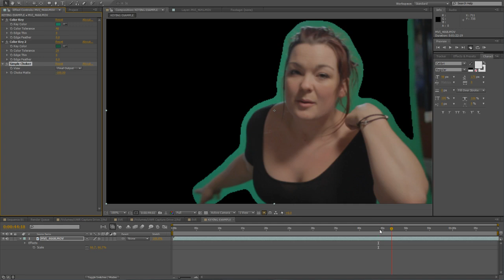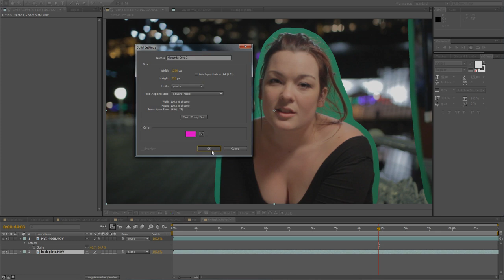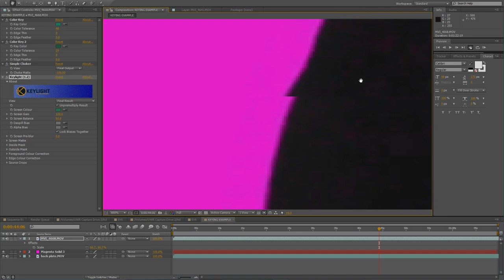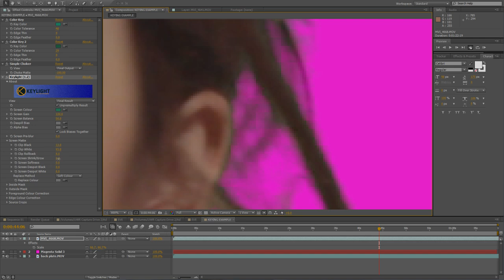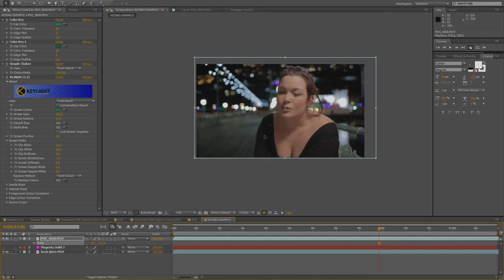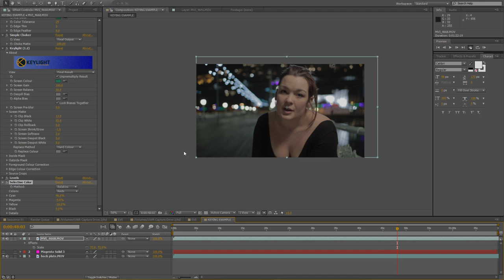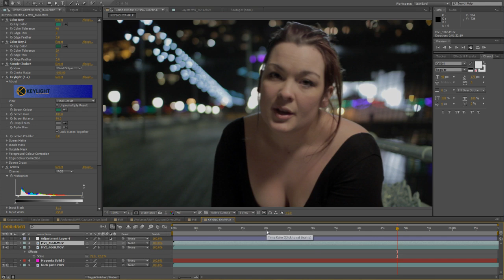Complete Greenscreen with Eve Hazelton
For more like this, grab yourself a copy of Eve's 1 hour long lighting masterclass

Learn the basics of chroma key with @EveHazelton and the Realm Team!

In the last of three lighting tutorials created for philipbloom.net Eve takes us through the three steps of greenscreen work:

1. How to analyse you background plate to ensure a convincing key.

2. How to light your screen and subject to match the background plate.

3. How to take the foreground and background elements and combine them in Adobe After Effects